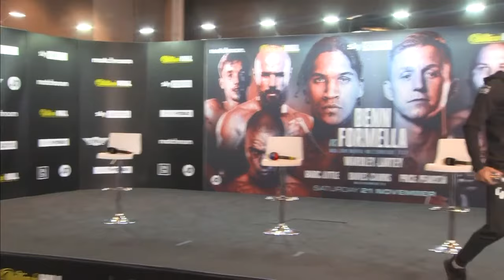LIVE PRESS CONFERENCE! Conor Benn vs Formella, Wardley vs Lartey & Babic vs Little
Join us for the live press conference ahead of Saturday's Fight Night. Conor Benn takes on Sebastian Formella in the main event, meanwhile the undercard includes heavyweight fights between Fabio Wardley & Richard Lartey & Alen Babic vs Tom Little.